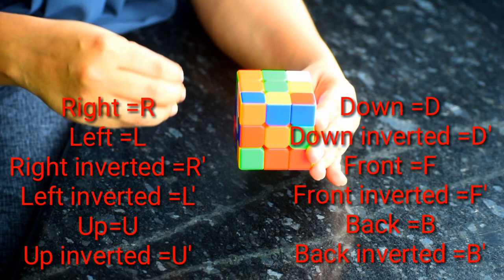How to solve 3×3 Rubik's cube|malayalam rubik's cube malayalam rubik's cube solve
Rubik's cube solve malayalam
Symbols
Right= R
Left =L
Up=U
Down =D
Front =F
Back =B
Right inverted =R'
Left inverted =L'
Up inverted =U'
Down inverted =D'
Front inverted =F'
Back inverted =B'